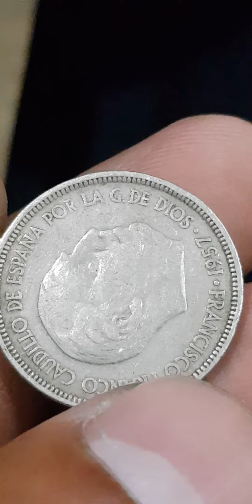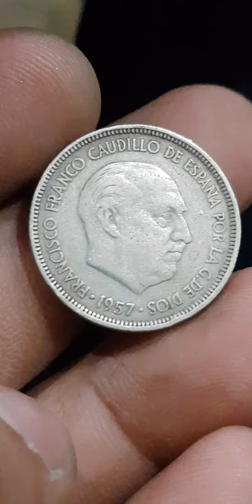FRANCISCO FRANCO CAUDILLO DE ESPANA POR LA G, DE DIOS * 1957* 5 PTAS*